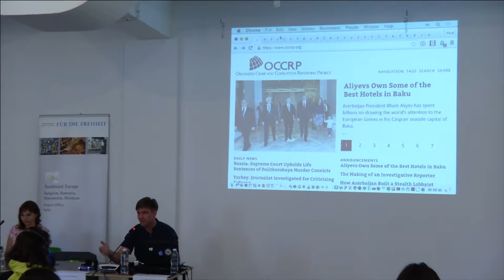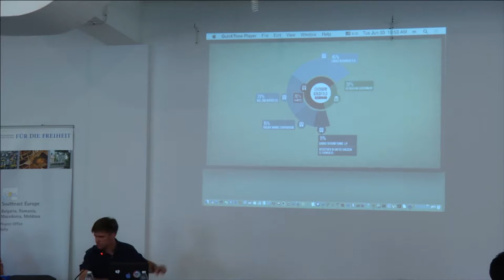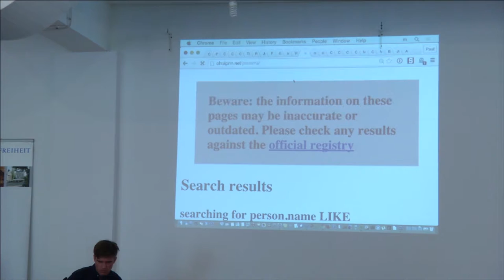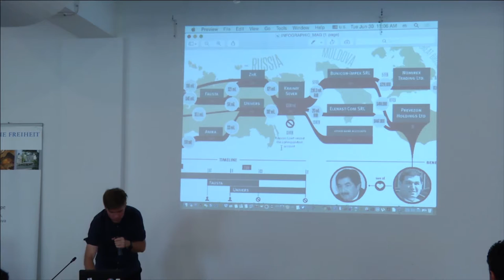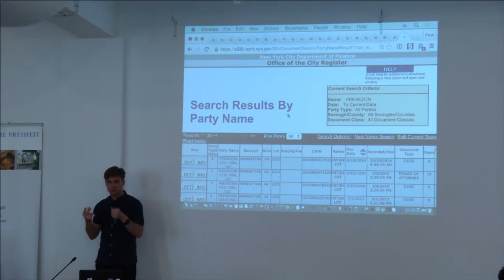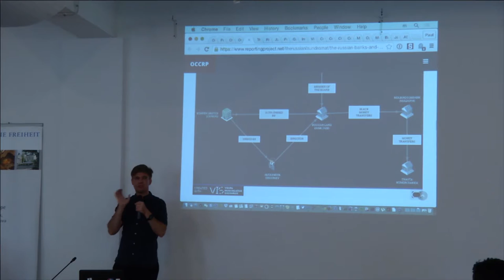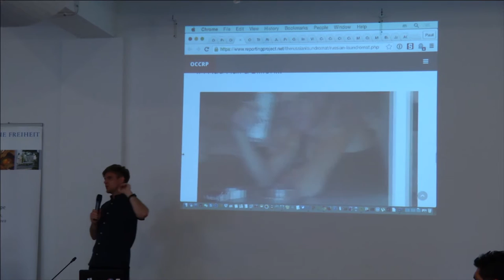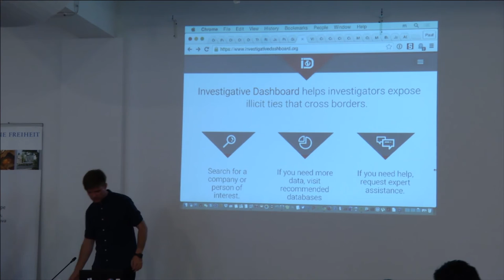Paul Radu - OCCRP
- Само 20% от информацията, от която се нуждаем за едно разследване е онлайн. Всичко останало е на хартия и има много работа, която трябва да се свърши.